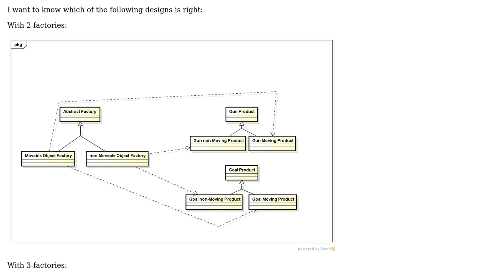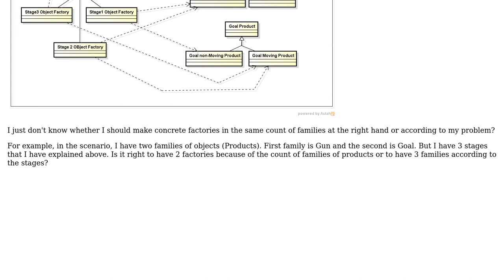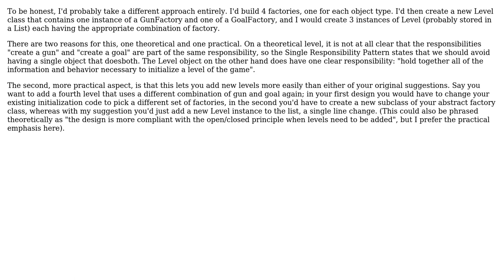Should make concrete factories in the same count of families of objects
Software Engineering: Should make concrete factories in the same count of families of objects or according to stages in my problem?

With thanks & praise to God, and with thanks to the many people who have made this project possible! You are responsible for your own actions.